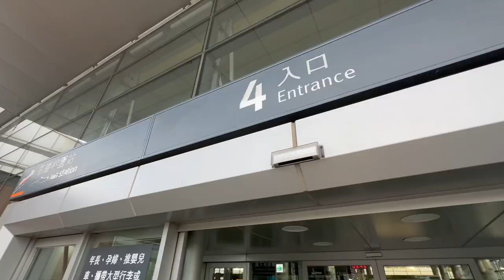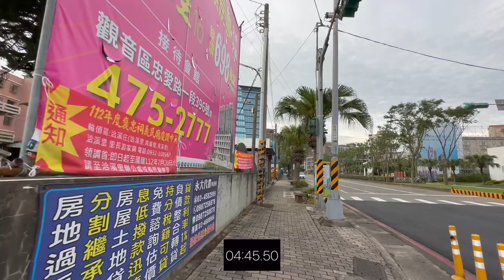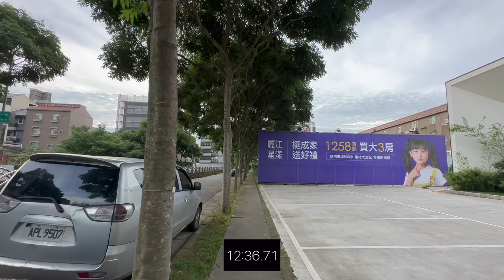丰城秀景 國門晶站 環境介紹及步行到桃園高鐵時間實測 桃園青埔 桃園高鐵 高鐵建設 高鐵A18站 蛋黃區 誠佳建設 寶佳機構 上順房屋開發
（2）Hiio

影片內容分享桃園高鐵站A18週邊建案 丰城秀景
1.了解建案週邊環境及現況配套
2.步行至桃園高鐵站時間實測

1.以上測試均到高鐵入口門口處，未含買票及步行等待時間
2.以上測試未含建案等待電梯及步行至大門口時間
3.以上測試路線僅做參考
4.以上測試路況及紅綠燈均不可控會影響步行時間，請知悉
5.建議步行時間＋提前6～12分鐘

1.步行模特身高183CM
2.步行速度快
3.模特步行時間只能參考